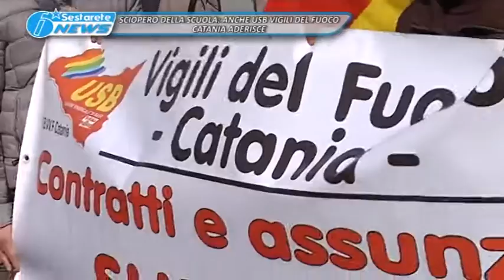TG LA SESTA SCIOPERO DELLA SCUOLA, ANCHE USB VIGILI DEL FUOCO CATANIA ADERISCE 17 03 2017